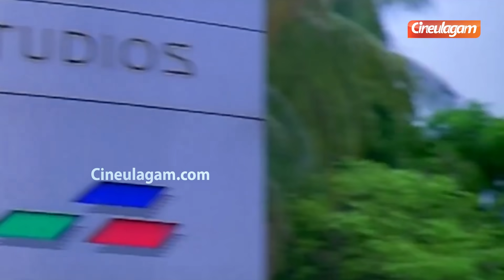தல, தளபதிக்கு ரொம்ப புடிச்ச சாப்பாடு என்னனு தெரியுமா? | RK Mess | Tamil Actors Favourite Foods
விதவிதமான ஆடை ஆபரணங்களுக்கு வேலவனுக்கு வாங்க.